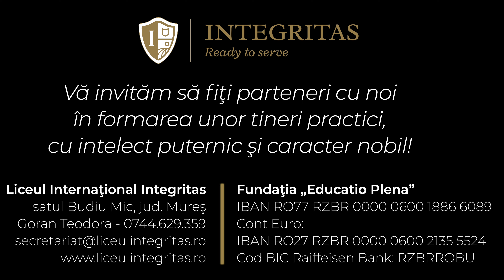Picături Din Cuvânt - Ep.75